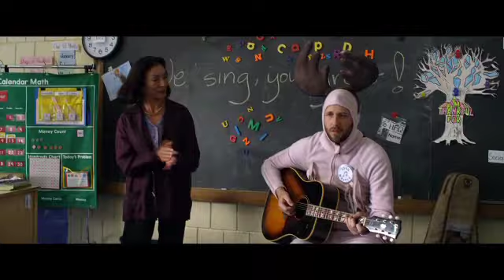2012 JIMFF : 브룩클린 브라더스 The Brooklyn Brothers Beat the Best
제8회 제천국제음악영화제 8.09~15
8th Jecheon International Music & Film Festival 8.09~15

브룩클린 브라더스 The Brooklyn Brothers Beat the Best

USA | 2011 | 96min | 35mm | Color | Drama
Director 라이언 오넌 Ryan O'Nan